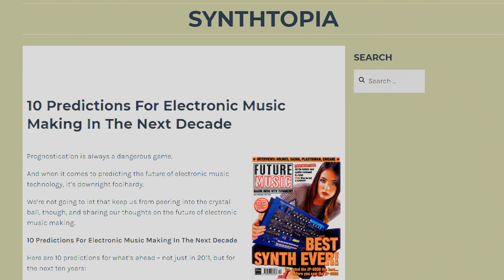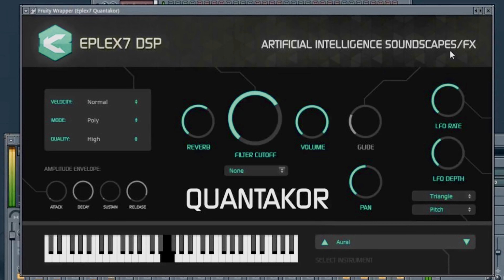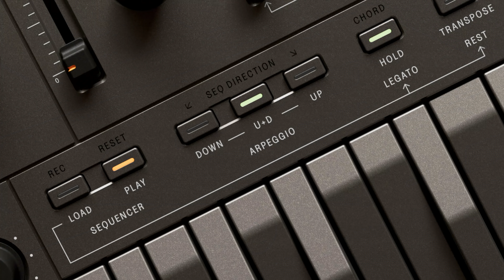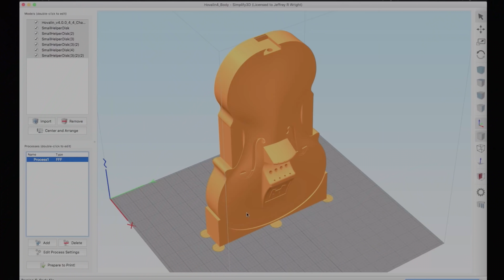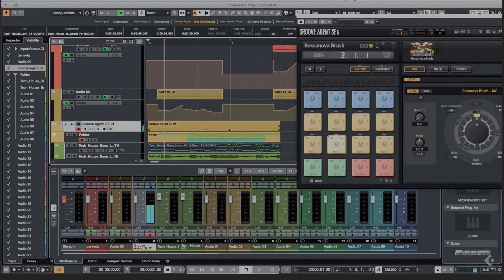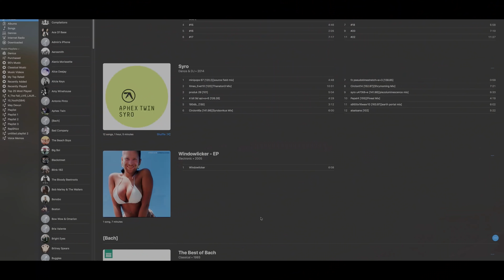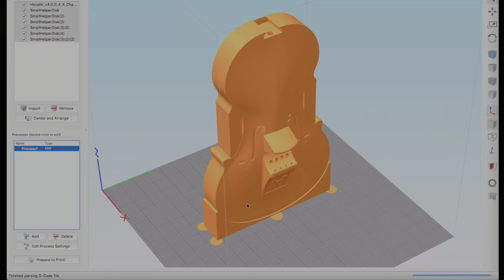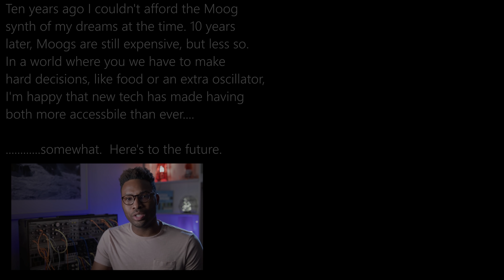10 Electronic Music PREDICTIONS: DID THEY COME TRUE?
*Subjective opinions within, those who do not understand subjective opinion may be excused lol*

SO, let's see...first off this article was originally put out by Synthtopia over 10 years ago, so shoutout to them.  One of few remaining nice places to talk synths about online.  Thanks for you dedication you two!  This article made me inspired enough to do a video, a retrospective and a forward looking take.  So yeah, hopefully you'll enjoy.

P.S. If you notice the misspelling joke in the video and know where it's from comment it!!

The NoirEtBlancVie show is all about high quality production, if you’re curious about the studio setup and taking your productions to a totally unnecessary level check out the gear below!

CAMERAS:
Main Camera
Second Camera

LIGHTING:
Main light
Third light
Spot Lights
Colored lights